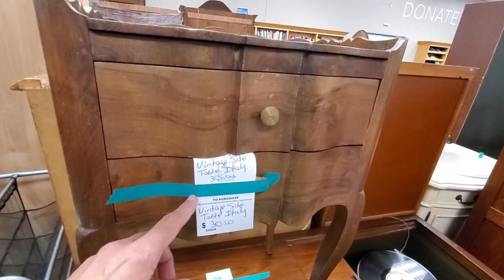Антикварная итальянская мебель в магазине секонд хенд Гудвил США. Цены.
Большой завоз антикварной мебели в секонд хенд Гудвил: шкафы, столы, полки и пр. Цены.